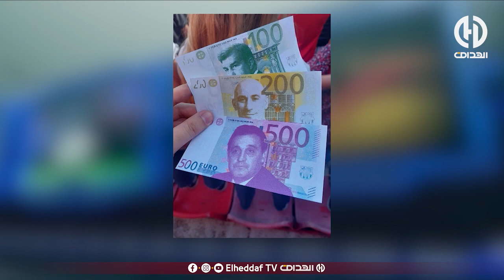شاهد...نقاش ساخن بين ميدو و مترف حول مباراة برشلونة و بيلباو